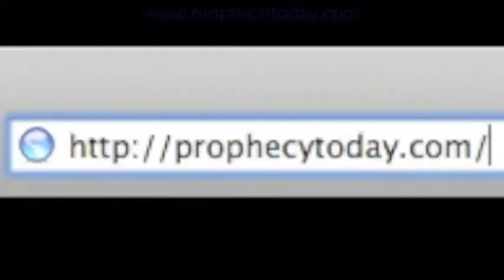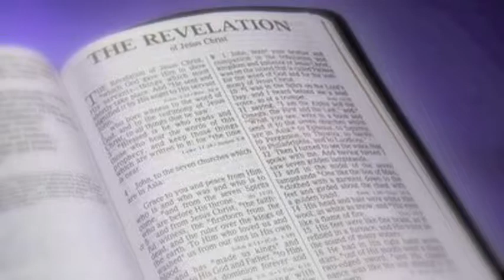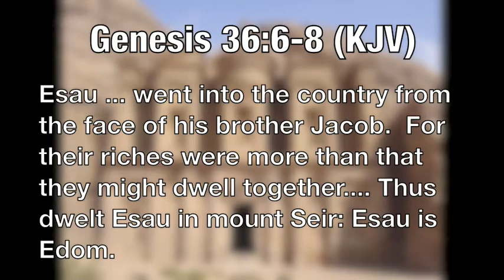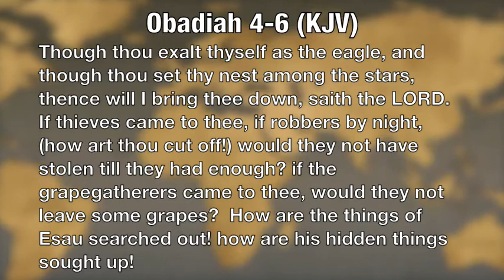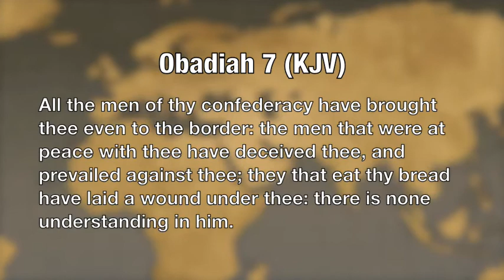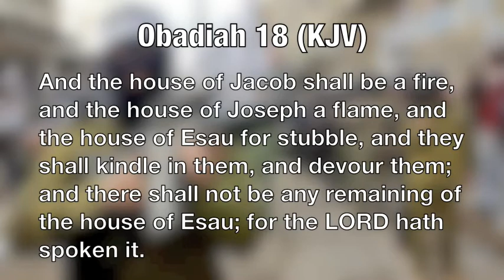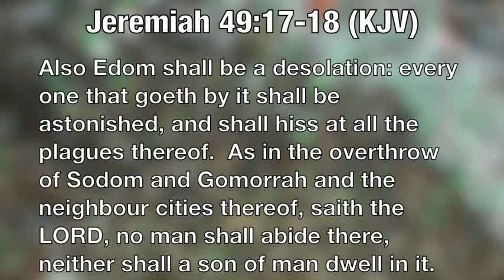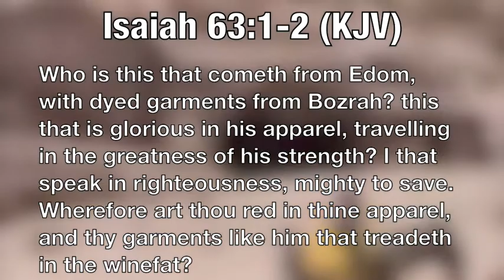Petra: Past, Present, and Prophetic - Prophecy Today Video Update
Jimmy DeYoung discusses the unique city of Petra, one of the Seven Wonders of the World.  Jimmy talks about the people of Petra, its past, and what role it will play in the fulfillment of Bible prophecy.